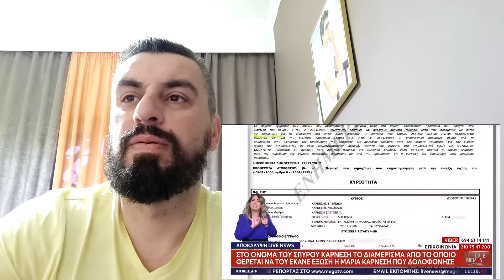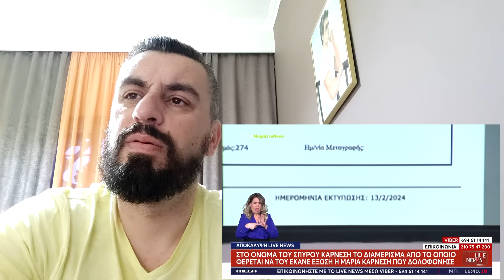Φονικό στη Γλυφάδα: Μυστήριο για το κίνητρο του Αιγύπτιου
Μετείχε στο Δ.Σ. δύο ναυτιλιακών εταιρειών, είχε οικονομική επιφάνεια - Είχε απολυθεί πέρυσι, δεν τον έδιωχναν από το σπίτι - Νέα δεδομένα στην υπόθεση του τριπλού φονικού στη Γλυφάδα τις τελευταίες ώρες - Ο 76χρονος Άρης όλα δείχνουν ότι είχε πρωταρχικό στόχο τη Μαρία Καρνέση.
Πυκνώνει το μυστήριο γύρω από το κίνητρο που όπλισε το χέρι του 76χρονου Αιγύπτιου και είχε ως αποτέλεσμα να σκοτώσει τρεις ανθρώπους πριν βάλει τέλος στη ζωή του.

Τα στοιχεία που έρχονται στο φως ανατρέπουν τα δεδομένα που είχαν γίνει γνωστά τις πρώτες ώρες μετά το τριπλό φονικό στα γραφεία της ναυτιλιακής εταιρείας στη Γλυφάδα. Η ανακοίνωση, μάλιστα, που εξέδωσε σήμερα το απόγευμα η εταιρεία θέτει εξ αρχής το ερώτημα για το ποιο ήταν το κίνητρο του δράστη. Πλέον οι καταθέσεις των αυτοπτών μαρτύρων -και ιδιαίτερα της Δέσποινας Καρνέση- αλλά και τα στοιχεία που ενδεχομένως θα προκύψουν από την άρση του τραπεζικού και του απορρήτου των επικοινωνιών του δράστη και αυτόχειρα είναι κρίσιμα στοιχεία για την εξέλιξη της έρευνας.

Δύο σημεία της ανακοίνωσης της ναυτιλιακής εταιρείας είναι αυτά που θέτουν σε νέα βάση το ερώτημα «γιατί το έκανε», ενώ σε ακόμη μεγαλύτερο ερώτημα ανάγεται τι είπε με το θύμα του Μαρία Καρνέση όταν βρέθηκαν πρόσωπο με πρόσωπο και πριν τη σκοτώσει. Με βάση τα δεδομένα που υπάρχουν έως τώρα, μάλιστα, η Μαρία Καρνέση ήταν ο βασικός στόχος του 76χρονου.